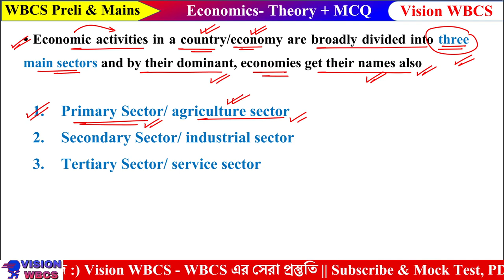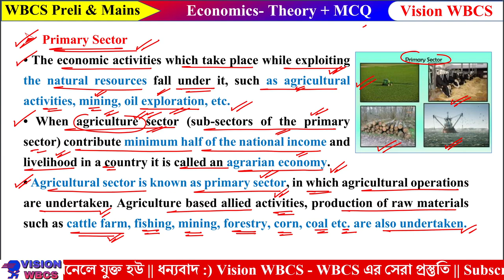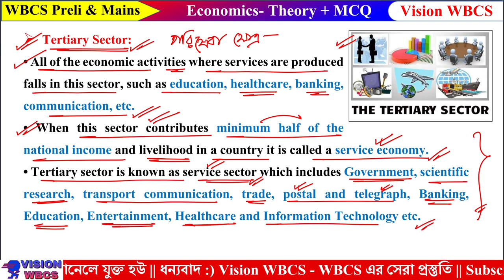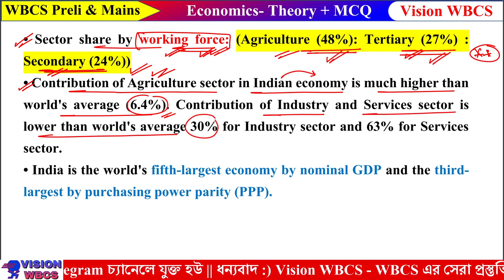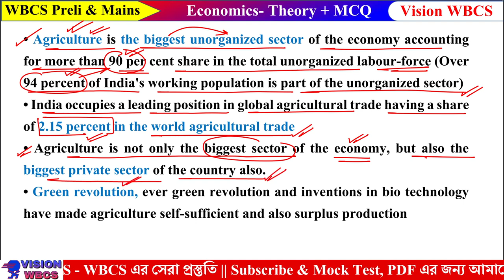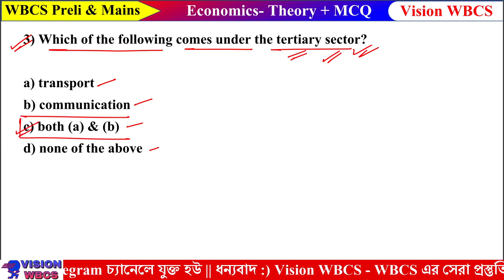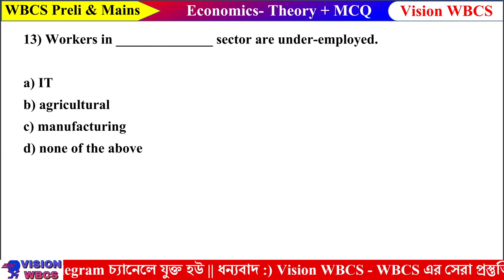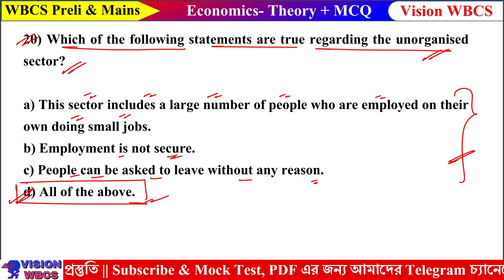WBCS Prelims & Mains | Source of Indian Economics | Economics Class 02 | WBCS Theory & MCQ Class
WBCS Prelims & Mains | Source of Indian Economics | Economics Class 02 | WBCS Theory & MCQ Class | WBCS Free Full Subject & Chapter/Topic Wise Class, Vision WBCS